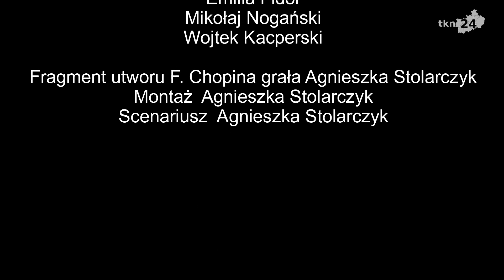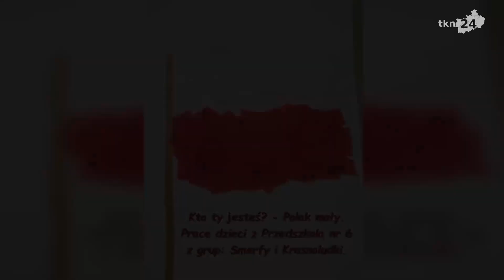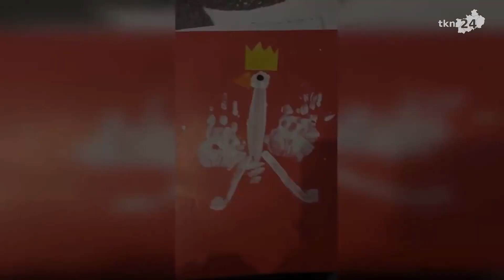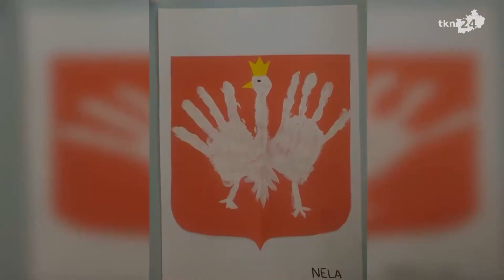Akademia na 3 Maja online! Przedszkole nr 6 z Końskich pokazuje, że się da!